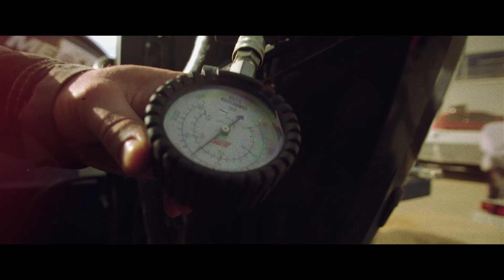Обзор выставки РИБов в Санкт-Петербурге. 2023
Сотрудники Прокатись.ру побывали на выставке РИБов в Санкт-Петербурге и готовы рассказать, какие новинки нас ждут в новом сезоне.

 📲Наши телефоны:
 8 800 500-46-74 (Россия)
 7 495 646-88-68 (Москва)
🤝Присоединяетесь к нам: